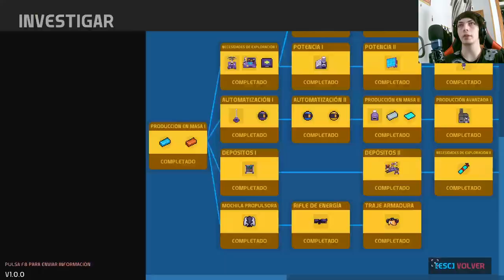Descubre el sorprendente avance tecnológico en Nova Lands: Granjas Automáticas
En este emocionante capítulo de Nova Lands, presenciamos un increíble desarrollo en la tecnología de las granjas, con la introducción de granjas automáticas. Únete a nuestros protagonistas mientras exploran estas innovadoras instalaciones y descubren los desafíos y beneficios de esta revolucionaria forma de cultivo en un mundo futurista